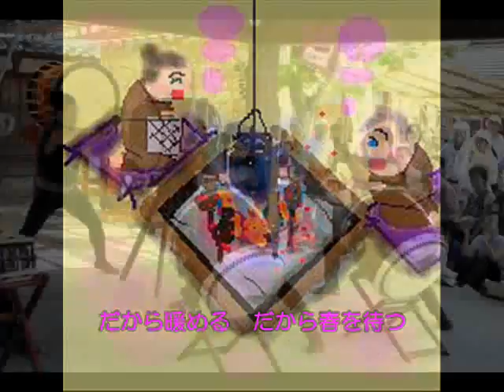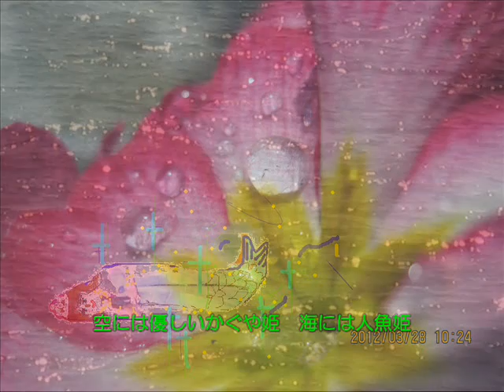かぐや人魚の子守唄 夕涼美 オリジナル24 作曲 橘一平様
2012/10/26作詞山本幸代　夕涼美ミント　作曲　橘一平様
歌唱　夕涼美
写真提供　AI様　ハチヤン様

　　かぐや人魚の子守唄

外は雨が降る　外は風が吹く
そんな時思い出す　子守唄
心雪が舞う　心涙舞う
いつだって世の中は　ようしゃなく

家に雨が漏る　家に隙間風
いつからか　寂しげな鏡と私
だから暖める　だから春を待つ
いつの間に　夢の中　子守唄

空には優しいかぐや姫　海には人魚姫
今日も聞こえます　母の子守唄

眠り深々と　心穏やかに